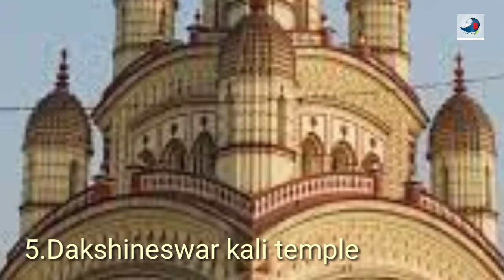Top 5 beutiful please in Kolkata/Kolkata in India.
কোলকাতার মধ্যে পাঁচ ফেমাস জায়গা যেখানে আপনি ঘুরতে যেতে পারবেন।